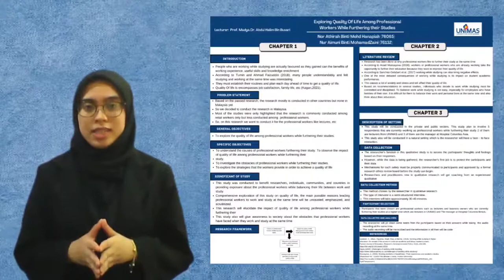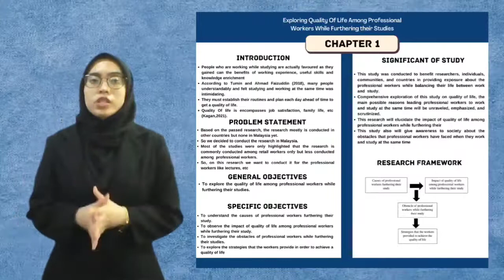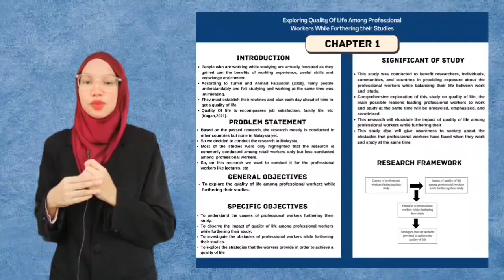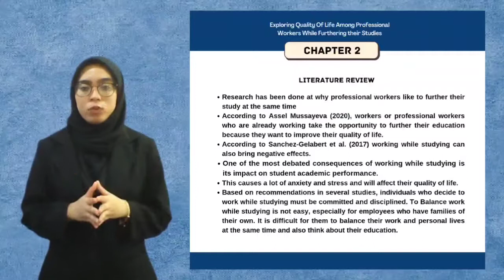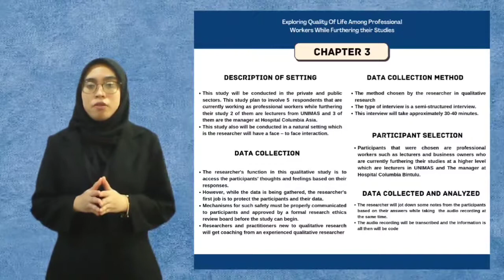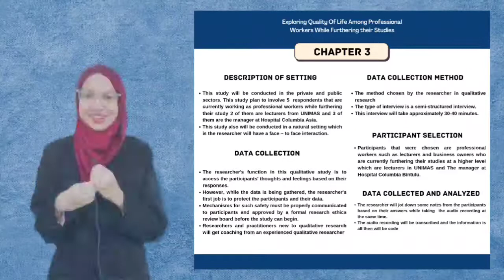KMF 2024 PROPOSAL PRESENTATION RESEARCH METHODOLOGY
Group Name:
1. Nor Athirah Binti Mohd Hanapiah (76065)
2. Nur Aimuni Binti Mohamad Zaini (76132)